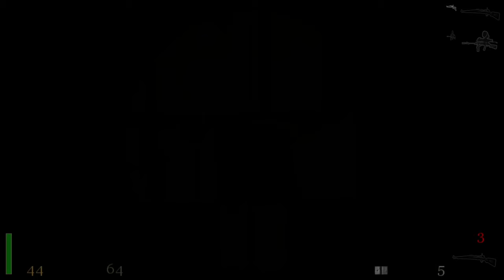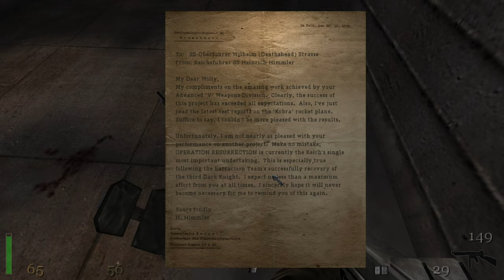Return To Castle Wolfenstein Silent Gameplay No Commentary Part 10 Rocket Base